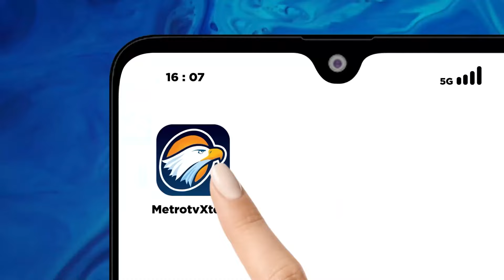Prabowo Gelar Sidang Kabinet Paripurna Perdana - [Primetime News]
MetroTV, Presiden Prabowo Subianto menggelar sidang kabinet paripurna perdana di Istana Kepresidenan Jakarta. Sidang Kabinet Paripurna itu membahas mengenai strategi pembangunan ke depan.

Saatnya aksi nyata! Dukung langkah awal kabinet Merah Putih menuju 100 hari pertama penuh perubahan!